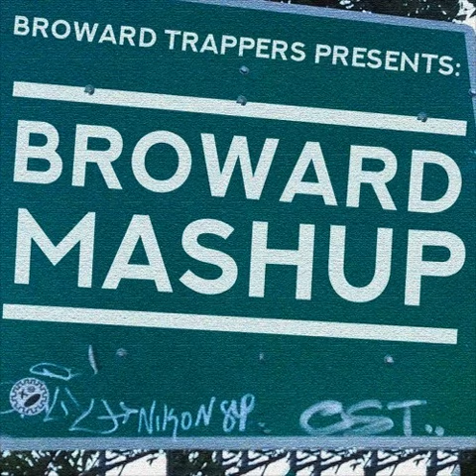CØNTRAST - THE CON MAN (prod. SwaggyTanner)